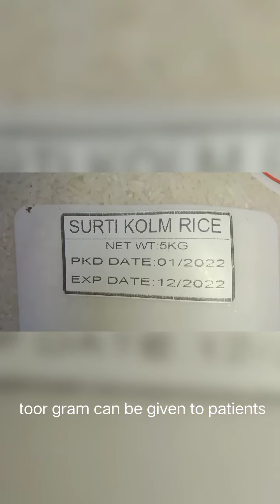How to make KHICHDI KHATTA QHEEMA, SEHRI 2022 special.@wisehomecooking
Turmeric powder is main ingredient in KHICHDI